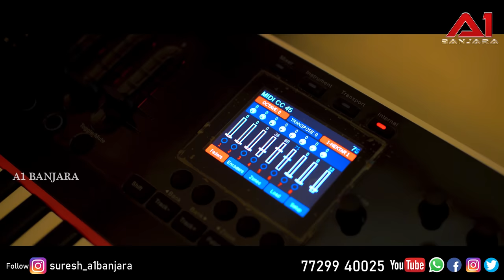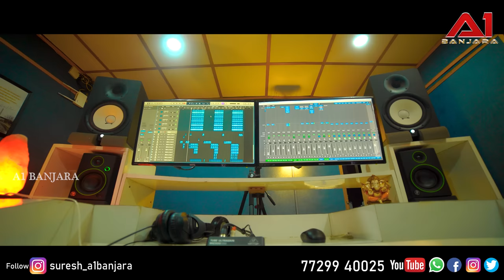PELENA SOGORE BAYALA || KORRA KITTU NAIK|| SUHASINI || DJ SURESH || JAYANTH || A1BANJARA || BANJARA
Hi Viewers..You're Watching A1 BANJARA
The Youtube Channel Was Showing
Telugu Music Videos & Telugu Folk Songs & And More
@ DJ SURESH. !Thank You

You Feel it is A good Entertainment Channel then Do't Forget to.
            (Be Come A  Music & Film Director ).